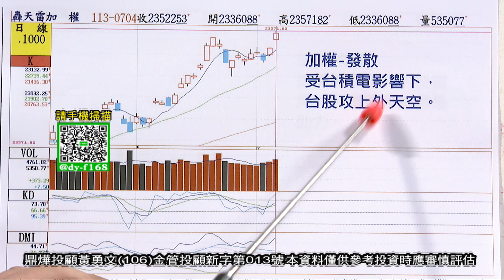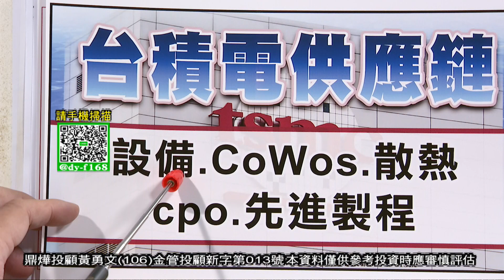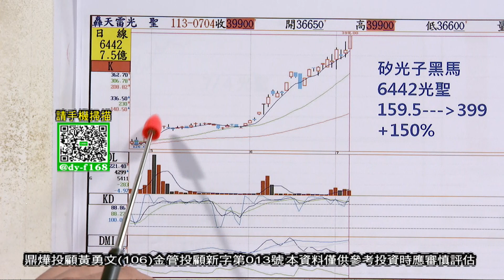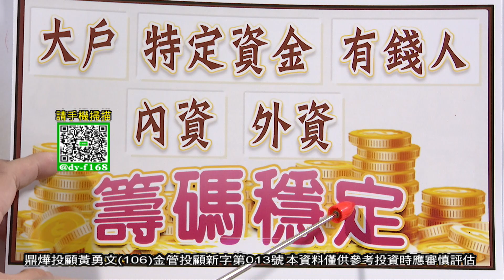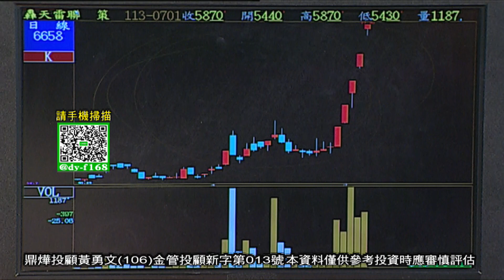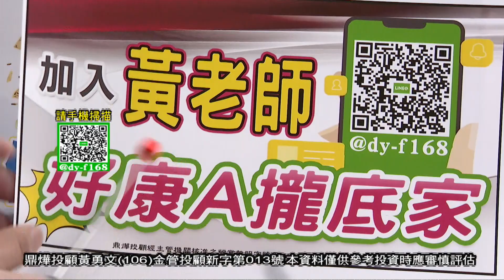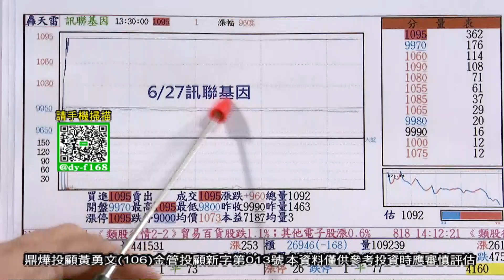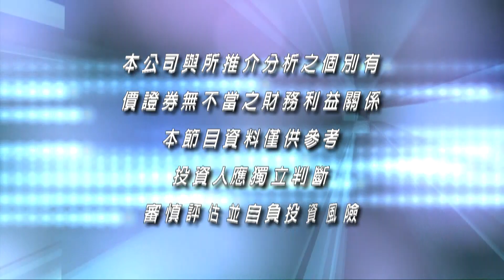【勇冠錢潮】恭賀 辛耘⊕ 光聖⊕ 昇陽半⊕ 未來的黑馬? 不買沒機會上車!│工商時報季冠軍 操盤控盤論多空│黃勇文│20240704